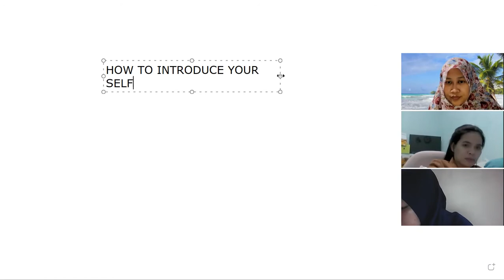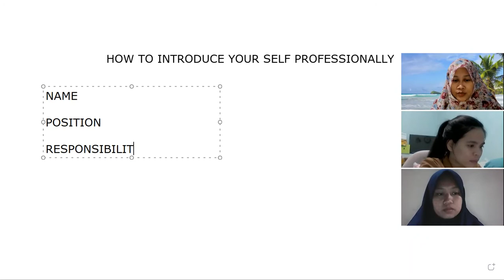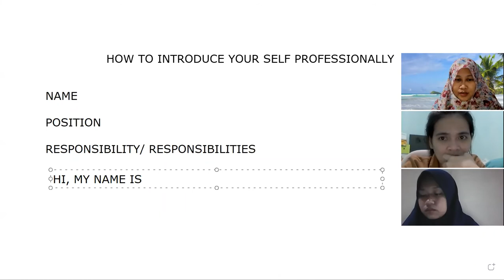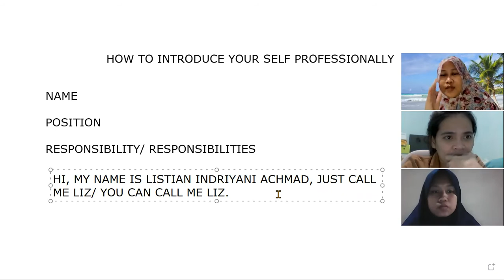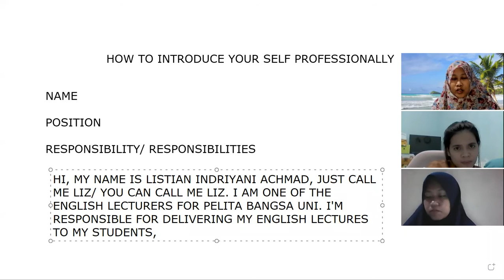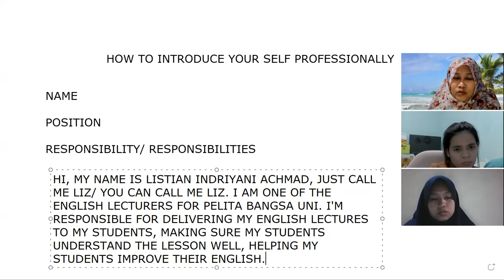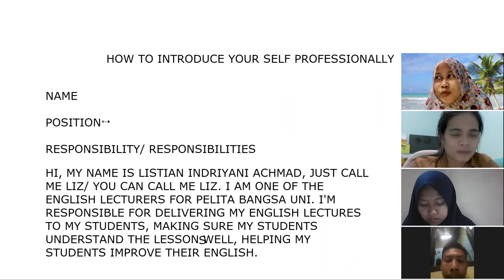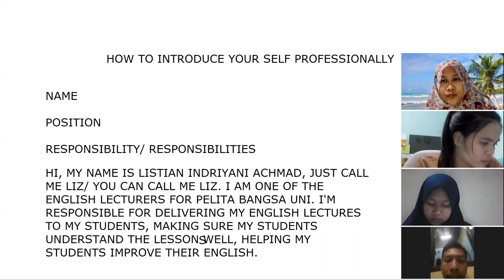INTRODUCING YOUR SELF PROFESSIONALLY PART I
3 MA 20 1BKS LESSON I 22 FEB 2021